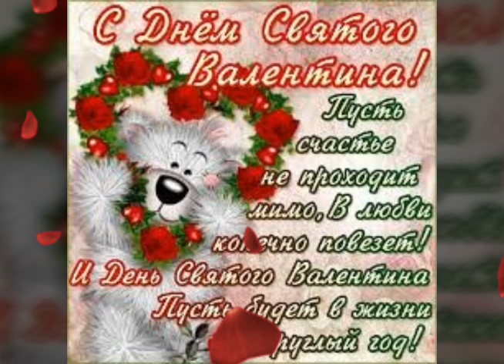С днём Святого Валентина! (14 февраля) /З Днем Святого Валентина! / Happy Valentine's Day!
Сказочно красивое яркое веселое музыкальное поздравление с днём всех влюбленных! Замечательная музыкальная открытка с пожеланиями счастья, любви, взаимности, достатка в день Святого Валентина!